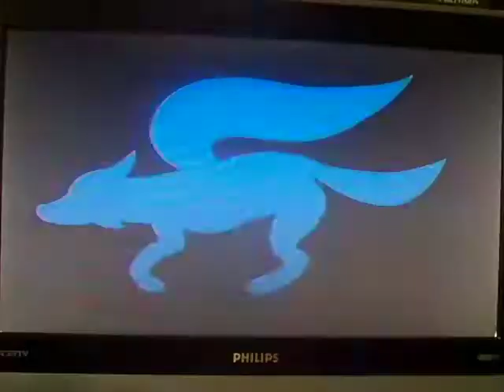Super Smash Bros. Brawl-THE DOOM ROOM 6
Yes, once again, it's another DOOM ROOM video in Super Smash Bros. Brawl.  Last time in "THE DOOM ROOM 5", we, as in me and my friend, Kevin(ShadowWolf000), had a tiebreaker match and we have 2 wins each.  In the end, Kevin won and advanced by one win against me, which was 3 wins.  We, as always in DOOM ROOM videos, played as our mains.  I played as Marth(In his black costume) and Kevin played as Wolf and the stage we chose was Kevin's awesomeness created stage of "ROOM OF DOOM" with the rules of 3 stock lives and no items.  Also, my other friend, Joe(CptJoe11), will be joining us during the middle of the video.  This was a very close and intense match.  However, with Kevin's advantage of one win, will Kevin advance by another win of 4 wins or can Mike tie it up all over again with 3 wins each?  The only way those questions will be revealed is in this video of another epic battle in "THE DOOM ROOM 6".  Enjoy :D